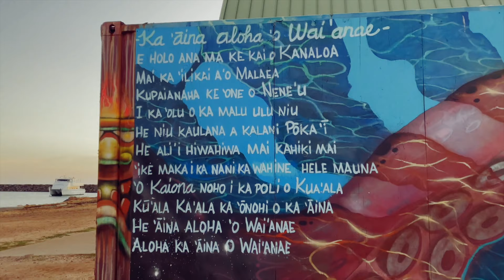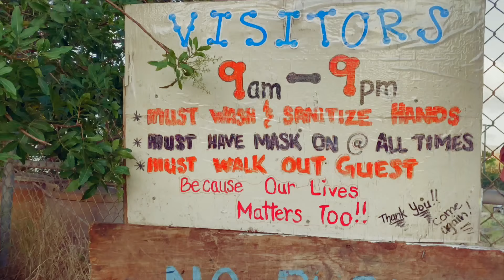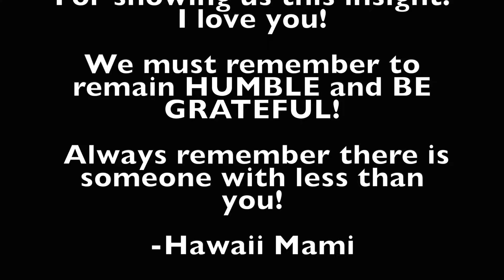In HAWAII, You gotta survive! | HAWAII VLOG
Todays blog, we are taking insight into what its like to be HOMELESS from the people that are my family. please enjoy!

🌟FAQ🌟
Where are you from? Oahu, HI
Youtube Camera + Lens?
What is your channel about: Lifestyle, Beauty and Hawaii History Content